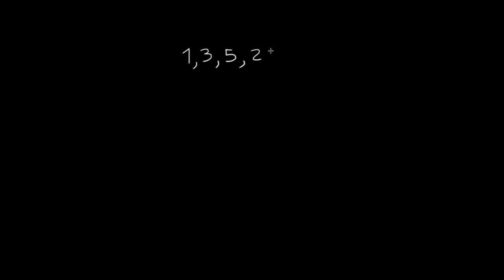Médias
Vídeo sobre introdução às médias. Problemas de álgebra envolvendo média aritmética simples.